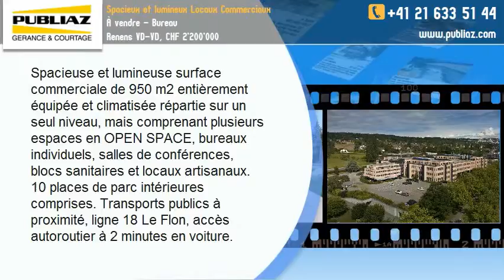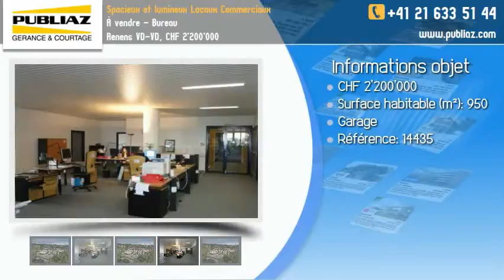À vendre - Bureau Renens VD-VD, CHF 2'200'000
Spacieuse et lumineuse surface commerciale de 950 m2 entièrement équipée et climatisée répartie sur un seul niveau, mais comprenant plusieurs espaces en OPEN SPACE, bureaux individuels, salles de conférences, blocs sanitaires et locaux artisanaux. 10 places de parc intérieures comprises. Transports publics à proximité, ligne 18 Le Flon, accès autoroutier à 2 minutes en voiture.